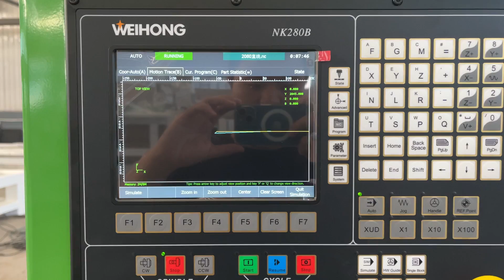CIMTECH CNC ROUTER CIMD4022-4S